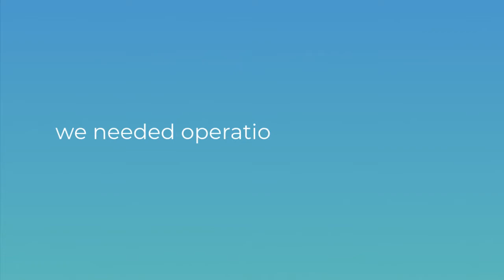Leaf Group Reaches 62 Million Readers Every Month | Observability with Instana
After transitioning to containerized workloads, Leaf Group decided to adopt automated observability to match the speed of their new CI/CD workflows. By integrating Instana into their deployment pipeline, their Development teams are able to ensure performance in all stages of build and deployment, optimize their tech stack, and focus on innovating for their audiences.